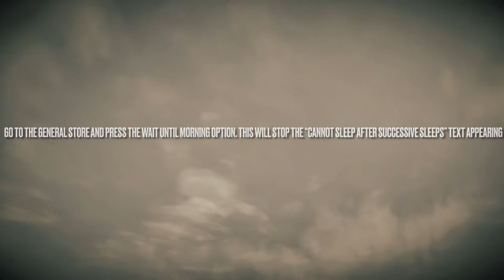Quickest Way To Gain Weight In Story Mode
Go to a saloon and eat 2 $5 meals, sleep and repeat to see your weight go up quickly.

This will also work with chapter 6 Arthur to increase his weight.

This still works as of April 2021.